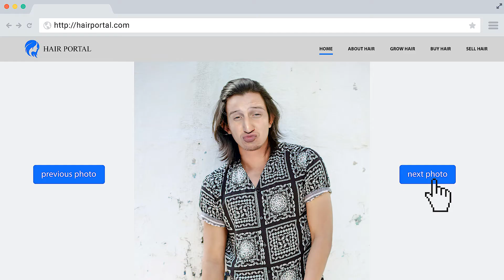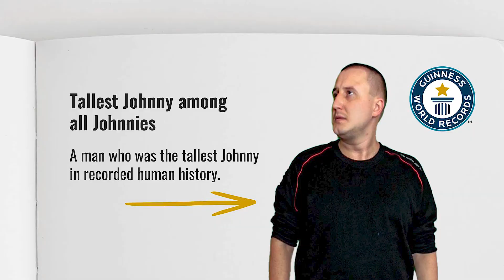a man who couldn't stop GROWING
A genuine story about a man who grew taller and taller by the day.